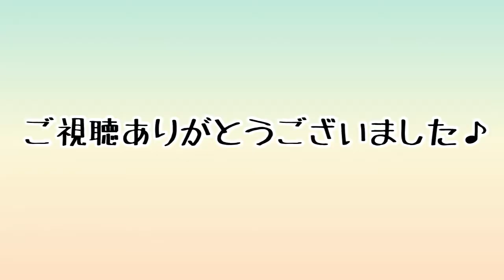【おもしろ動画】ドッグランで遊んだよ♪お利口で素直なラブラドールちゃん編☆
ラブラドールのハクくんは、おもちゃを持ってくるのがすごく上手です✨投げたふりしたら、あれ？あれ？と探す姿がとっても可愛いです💕